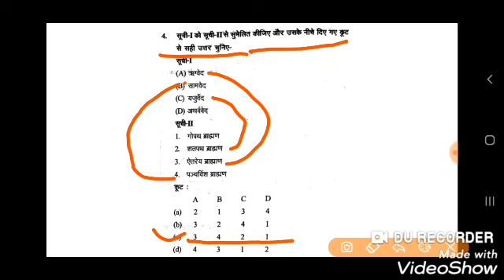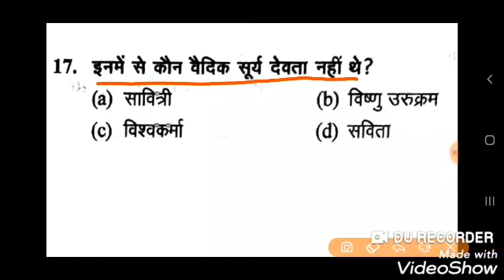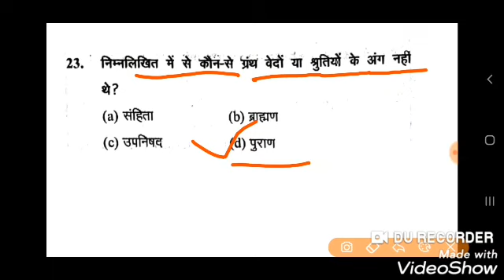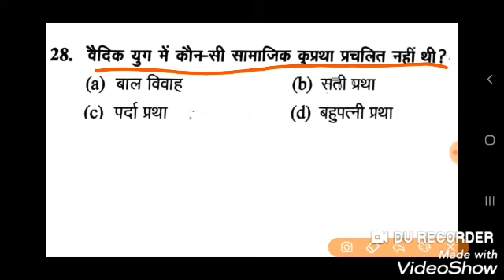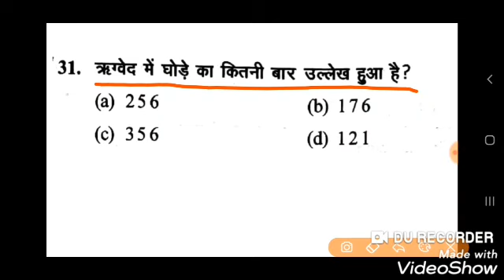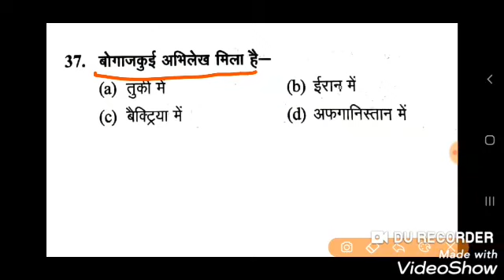DSSSB PGT HISTORY POST SPECIFIC SUBJECT RELATED वैदिक सभ्यता( A)Practice set Part-05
GkArjunsir DSSSB PGT history वैदिक सभ्यता( A) Practice set part -05